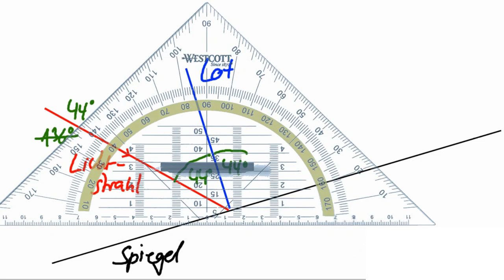Konstruktion des Reflexions-Lichtstrahls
Ich zeige in dem knapp 2min langen Video, wie man mit dem Geodreieck die Richtung des Reflexions-Lichtstrahls konstruiert. Nebenbei wird das Winkel-Ablesen und das Winkel-Zeichnen geübt.
Die Konstruktion ist etwas ungenau, aber das Vorgehen sollte trotzdem deutlich werden.

Zielgruppe: Schule, Physik, Optik (hier für Jgst. 6, Gymnasium Niedersachsen) bzw. Mathematik / Geometrie / Winkel (Konstruktion)